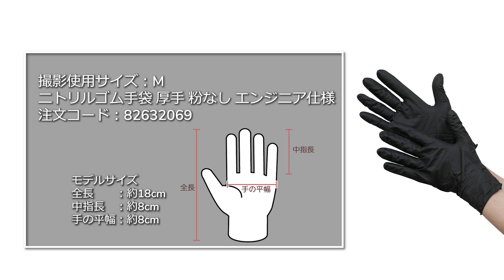【ニトリルゴム手袋 厚手 粉なし エンジニア仕様】耐油・耐薬品性に優れたダイヤモンド形状のニトリルグローブ【ブラック＆オレンジ】.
■特長　ニトリルゴム本来の耐油、耐薬品性にも優れており、油やケミカルの皮膚への浸透を低減し、手への安全性を向上。「厚み」と「耐久性」を備え、手袋の使用量を低減し、ゴミの量が削減できます。
汚れが目立ちにくいブラックと汚れがわかりやすいオレンジで、職種やと用途に合わせてご使用できます。
ダイヤモンド形状でグリップ力抜群、指先フィットで細かな作業に最適です。
全面エンボス加工で滑りにくい仕様になってます。
ソフトでフィット感があり、工具やねじ、ナットなどがつかみやすく、作業への疲労感を軽減します。
左右兼用タイプなので、破れても片方のみの交換で対応でき経済的です。
■用途　工場作業・油作業、機械整備、各種メンテナンス作業

現場の味方！モノタロウ

●● 商品詳細は商品ページでご確認ください●●